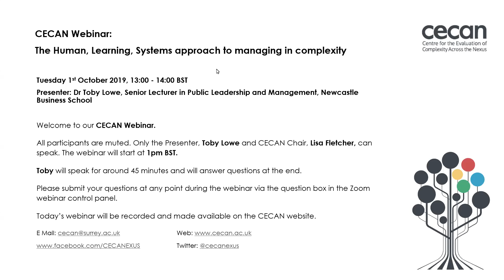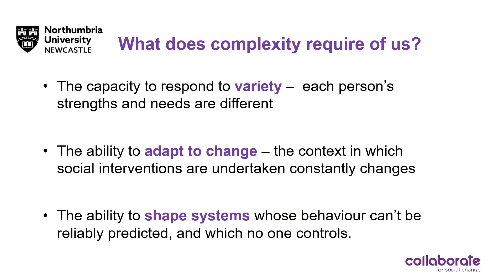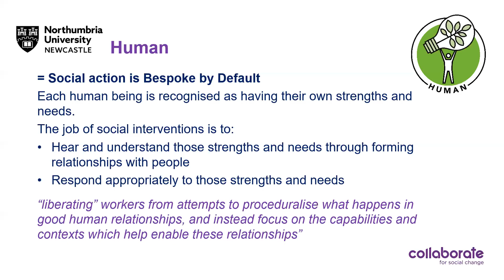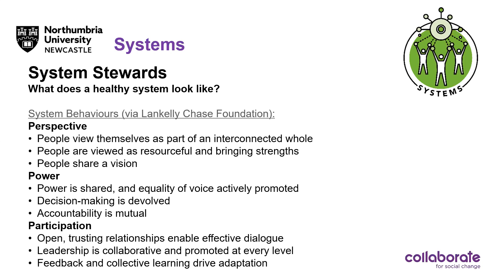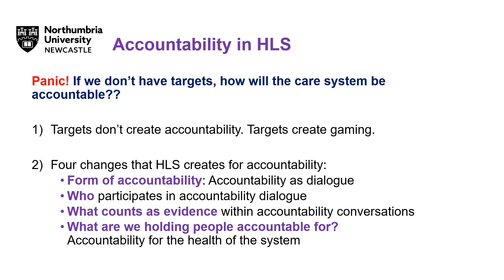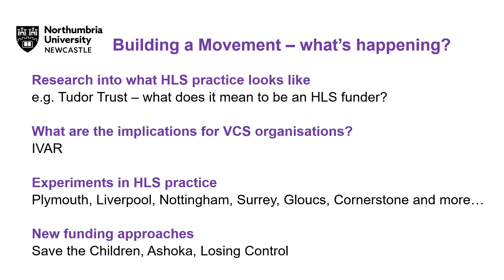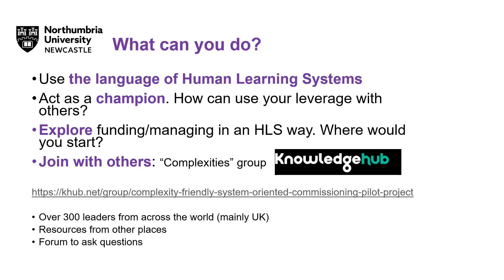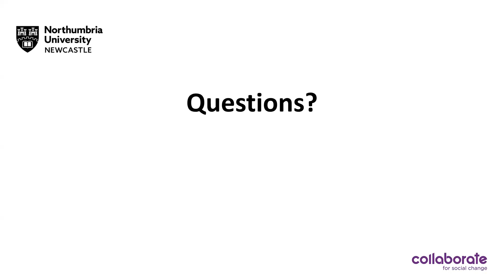CECAN Webinar: The Human, Learning, Systems approach to managing in complexity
Presenter: Dr Toby Lowe, Senior Lecturer in Public Leadership and Management, Newcastle Business School

Webinar Overview:

The webinar views the challenge of creating complexity-informed evaluation by seeing it as a public management challenge. How can public management adopt a more complexity-informed approach? The session will outline an emerging complexity-informed approach to public management: the Human, Learning, Systems (HLS) approach. The HLS approach involves public services responding to the variety of human need through bespoke service provision, using learning as the engine for performance improvement and stewarding the health of the systems which produce social outcomes.

Human

One of the three key tasks of managing work in an HLS way (including funding and commissioning of work) means creating the conditions in which people can build effective human relationships.

This means understanding human variety, using empathy to understand the lives of others, recognising people’s strengths, and trusting those who do the work. Variety, Empathy, Strengths and Trust (VEST).

Learning

In complex environments people are required to learn continuously in order to adapt to the dynamic, ever-changing nature of the work. In complex environments, there is no simple interventions which “works” to tackle a problem. “What works” is an on-going process of learning and adaptation.

It is the job of managers to enable staff to learn continuously as the tool for performance improvement. This means using measures to learn, not for reward/punishment. It means creating the conditions where people can be honest about their mistakes and uncertainties. It means creating reflective practice environments between and across peer groups.

This requires funders/commissioners to fund for learning and adaptation, not for “results”.

Systems

The outcomes we care about are not delivered by organisations. They are produced by whole systems – by hundreds of different factors working together. The final job of managers is therefore to act as Systems Stewards – to enable actors in the system to co-ordinate and collaborate effectively  - because that it was will enable positive outcomes to emerge.